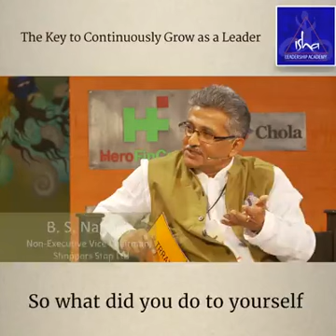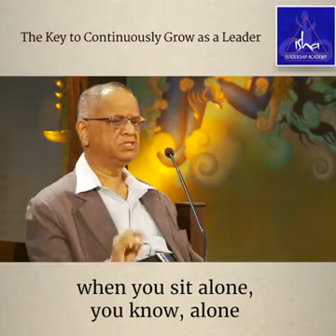How does a leader train himself